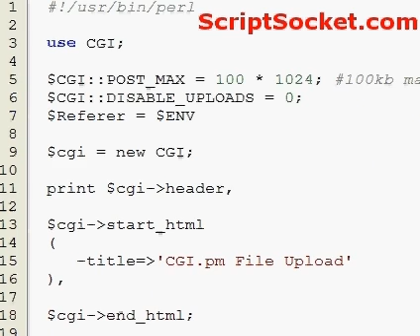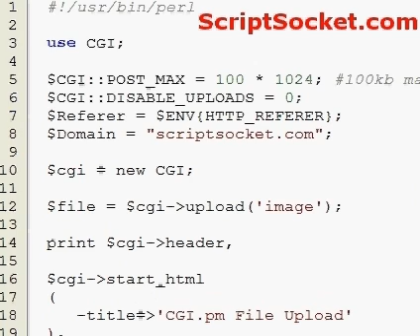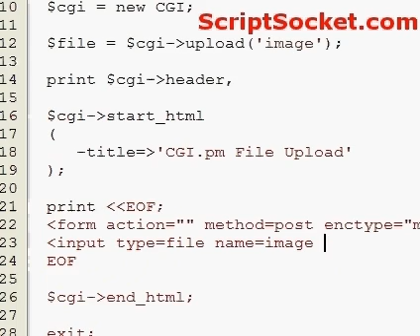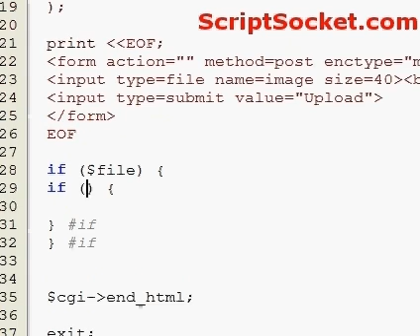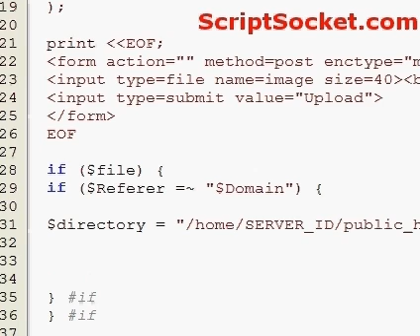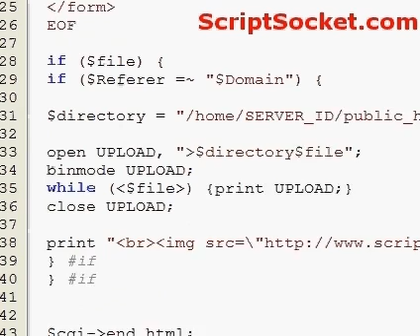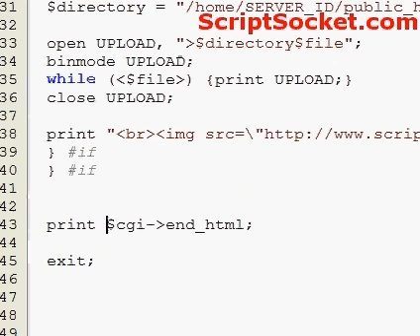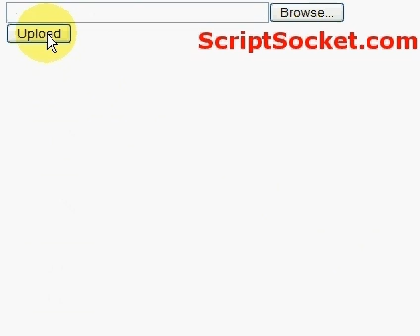Perl Tutorial 61 - CGI.pm - File Uploads via Upload Form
Part 61 of the Perl Tutorial explores the CGI.pm module to create an upload form and upload files to your server. South America Photo Map (Free Android App)
In English, Spanish & Portuguese!